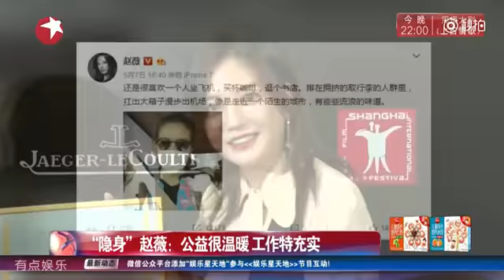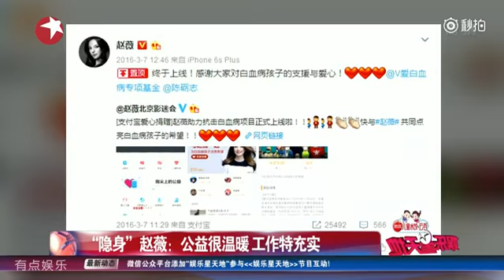隐身赵薇，公益很温暖 工作特充实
赵薇：我一直喜欢一个人跑来跑去的，平时在机场上穿的乱七八糟，也不太被人认得出来，认得出来顶多让人失望一下。能多做点于社会于他人的事，总是一件幸福的事。 ​​​​